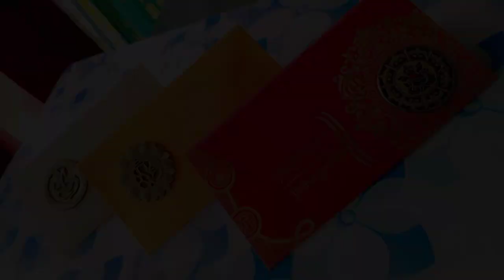Reuse old wedding cards/DIY envelope wedding card/making sagun card from old wedding card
wedding card reuse ideas/DIY envelope wedding cards/how to make envelope from wedding card/Reuse old wedding cards ideas

In this vedio  show how to make beautiful sagun envelope from old wedding cards